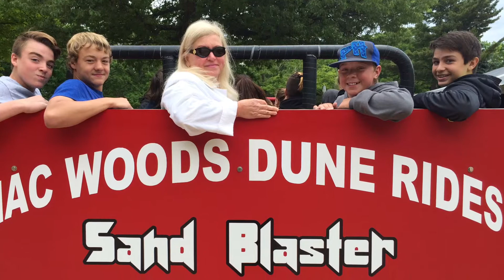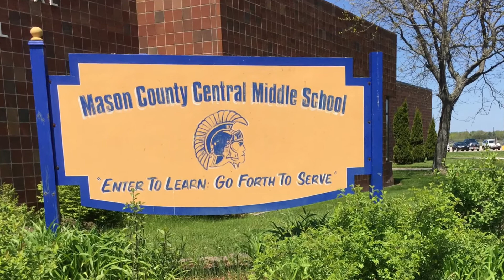Silver Lake 2016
End of year